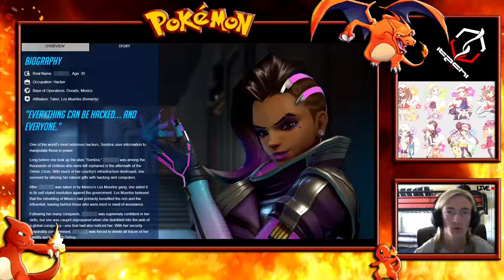BlizzCon 2016- Complete Details Overwatch!